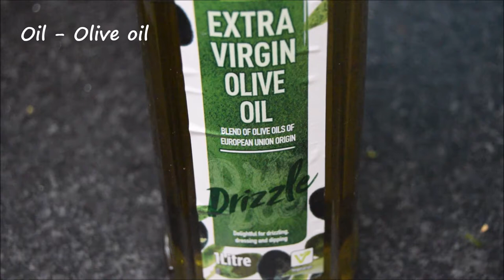CHUNKY CREAMY CHICKEN SOUP BY Grand Samayal | Creamy Chicken Soup Tasty | சிக்கன் சூப்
Creamy Chicken Soup is one of the tasty recipe which i do often in rainy days. Tender chicken, Double cream, Mixed masalas, topped with spring onion gives delicious taste to the creamy soup, adding extra butter will enhance the taste of the creamy chicken soup, this recipe will also can be served with hot rice, chapati, roti, jeera rice and much more.

Ingredients:
Onion - 1 big size
Mushroom - 4 Finely chopped
Chilli- 1
Tomatoes - 2
Mustard - 1pinch
Cumin -1/4tp
Fennel seeds - 1/4tsp
Chicken Masala - 1tbsp
Pepper Powder -1/2tsp
Coriander leaf - little
Chilli Powder - 1tbsp
coriander - 1tsp
Salt - to taste
Green Peas -2tbsp

Spring Onion - 1/4cup
Fresh Cream - 300ml
Chicken - 1/2kg
Oil - Olive oil
Butter - 1tsp
Egg - 1
Ginger - 1tbsp